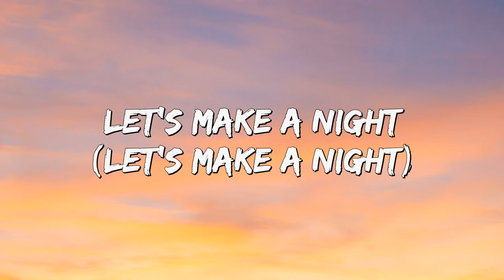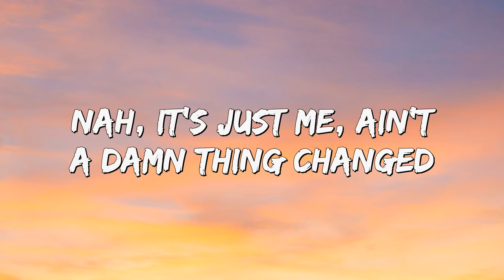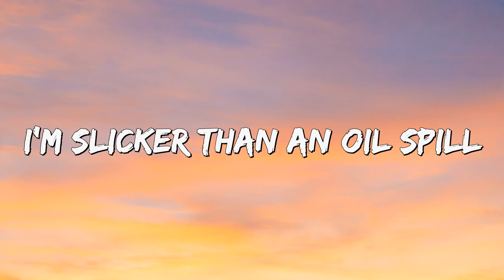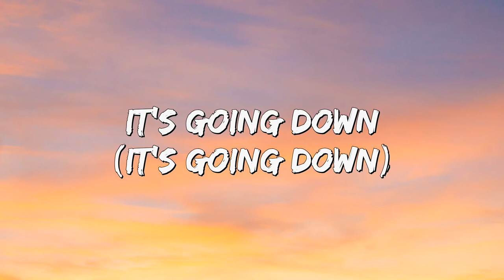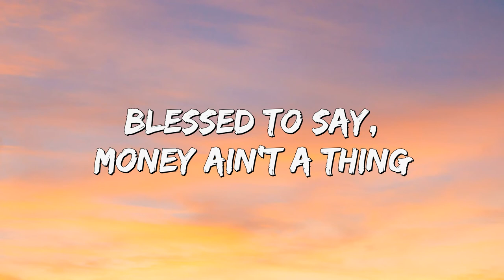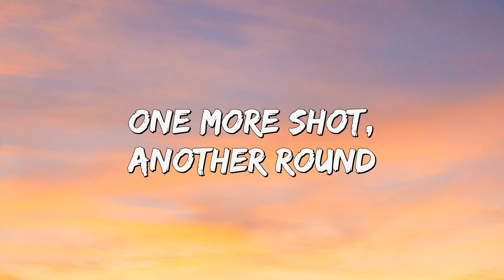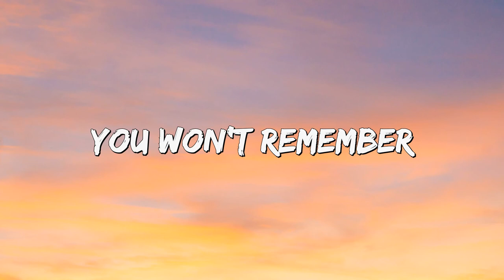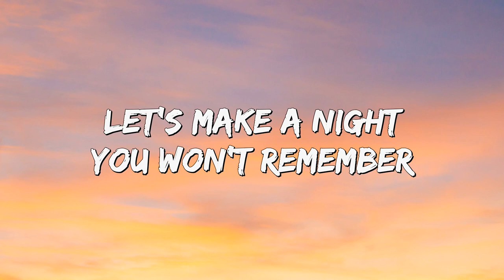Timber - Pitbull ft. Ke$ha (Lyrics)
[1 Hour] Timber - Pitbull ft. Ke$ha (Lyrics)

Nah, it's just me, ain't a d*** thing changed

[Outro: Kesha & Pitbull]
Whoa-oh-oh (Timber)
Whoa-oh-oh (Hey)
Woah-oh-oh-oh-oh-oh-oh-oh (It's goin' down)
(Pitbull) Woah-oh-oh (Oh)
Whoa-oh-oh
Whoa-oh-oh (Timber)
Whoa-oh-oh (Come on)
(It's goin' down)
Whoa-oh-oh (Timber)
Whoa-oh-oh (You won't forget)
Woah-oh-oh-oh-oh-oh-oh-oh (Timber)